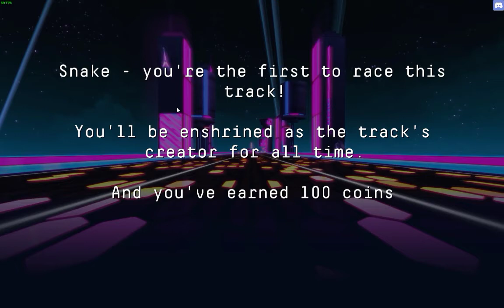TWICE - TT (Riff Racer Gameplay)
I honestly just did this for a friend. Don't expect a whole lot of k-pop here. But, at least I got the World Record!